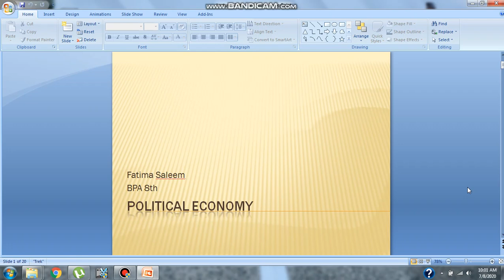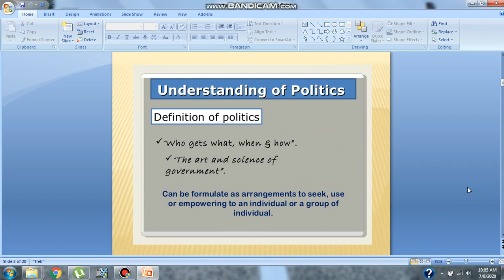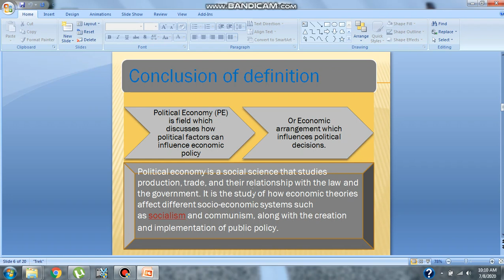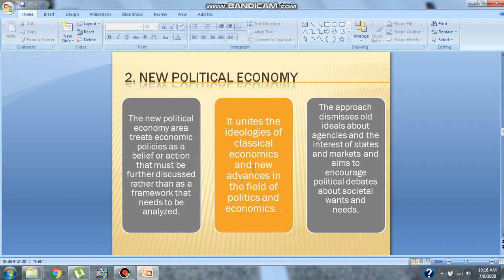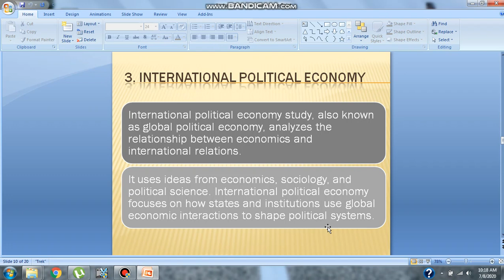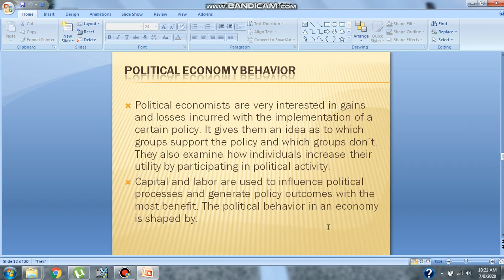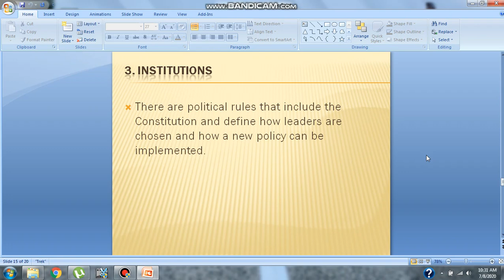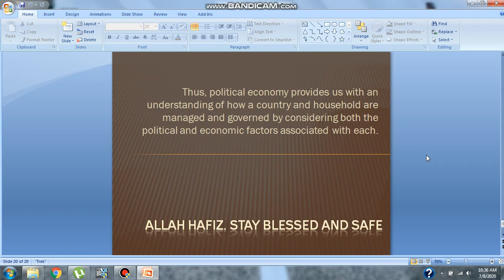Lecture 12 BPA/Political Economy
BPA 8th/Economics for public policy